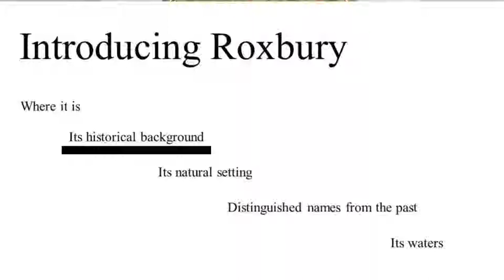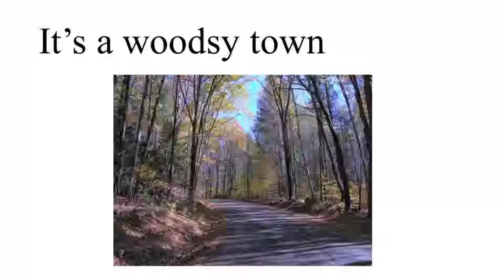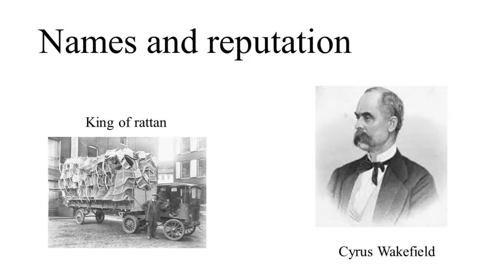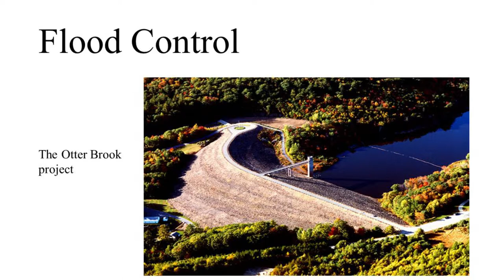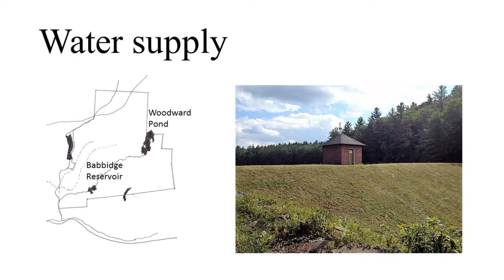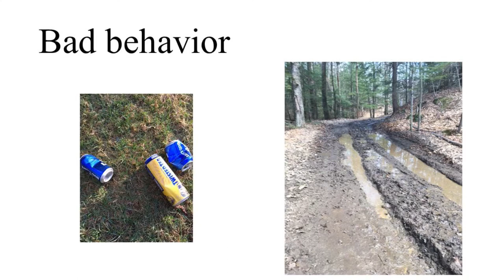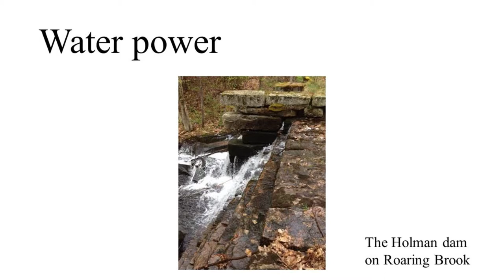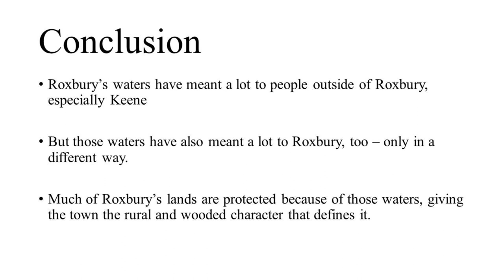The Waters of Roxbury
A presentation by James Rousmaniere, a Roxbury, New Hampshire Selectman, covers Roxbury’s historical background, its natural setting, distinguished names from the past, and its waters. Rousmaniere talks about how the need to protect quality of drinking water and the need for flood control led to conservation of water resources and land